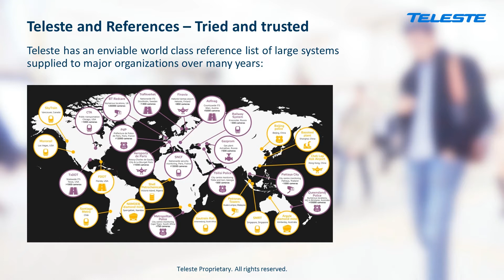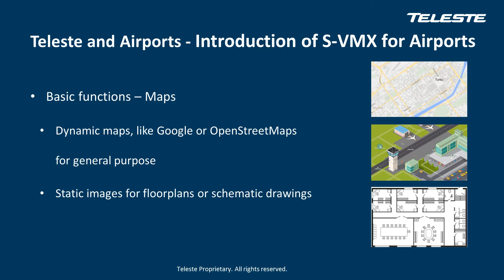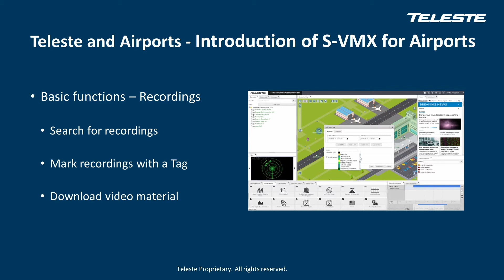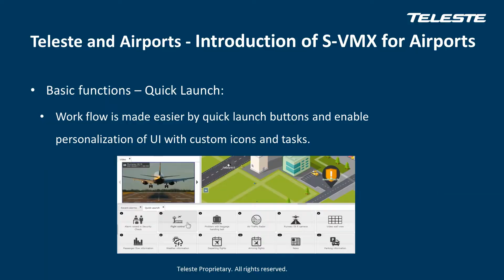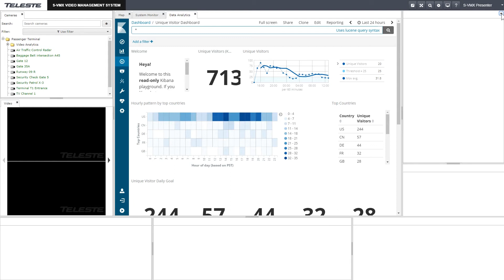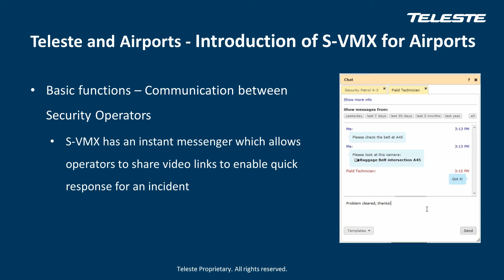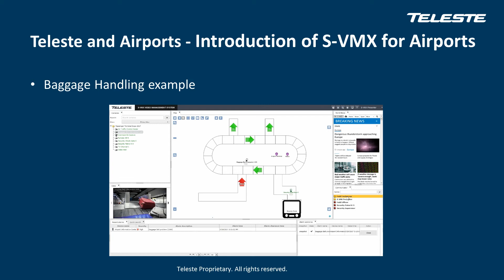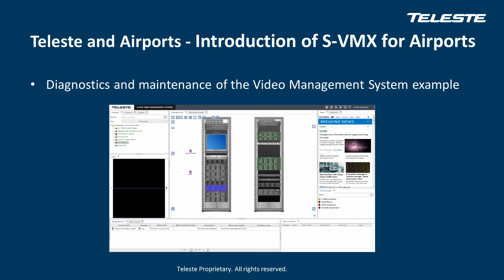Teleste S-VMX Features for Airports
Teleste S-VMX video and information management solution - presenting main features for Airports.